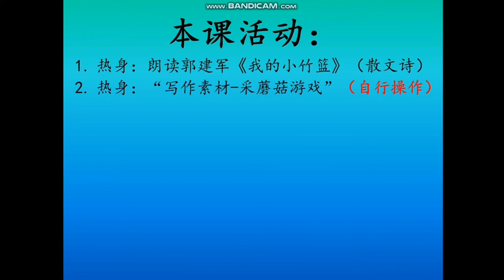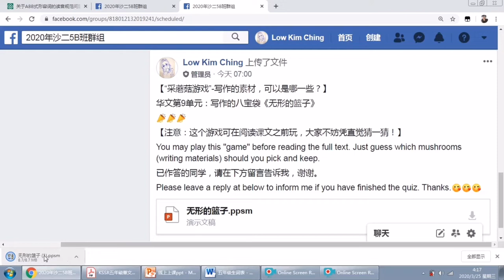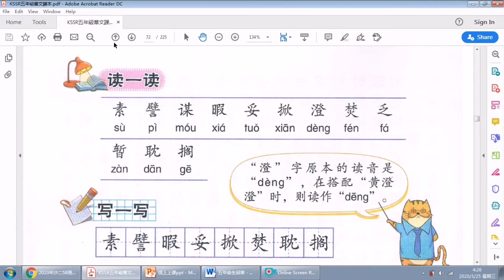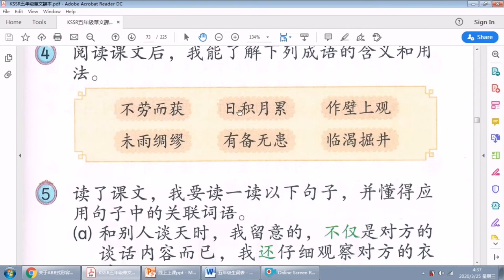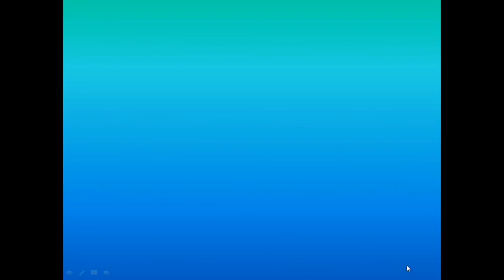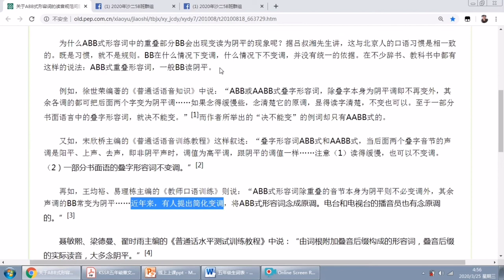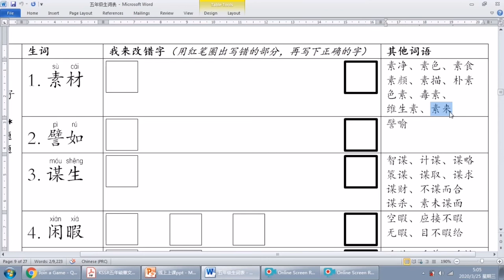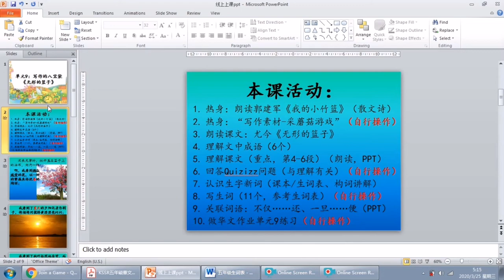单元9：写作的八宝袋《无形的篮子》线上课程